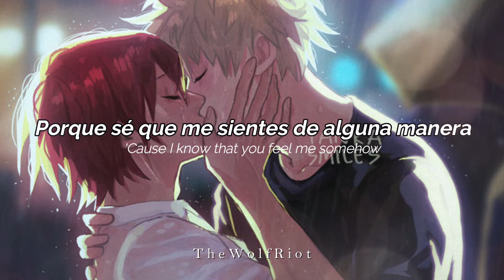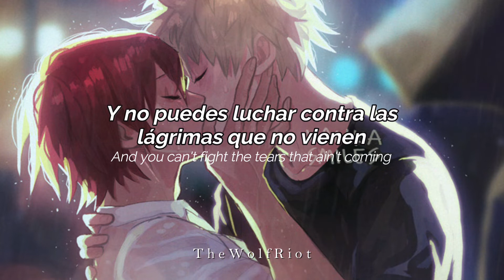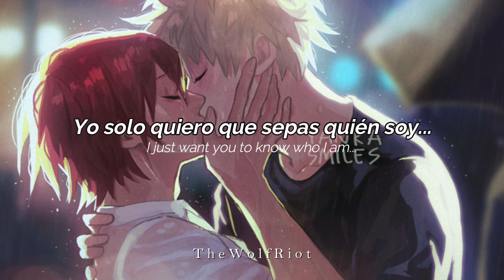Bakushima - Iris; Goo Goo Dolls [Subtitulado]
➥ POV: Es una tarde lluviosa. El viento sopla provocando que su piel tirite por el frío y su cabello se balancea de manera leve, pero eso no evita que la sangre suba por sus mejillas cuando Bakugo coloca sus manos por su cintura y delinea la misma de manera tan insufriblemente lenta que cuando llega a sus pómulos Kirishima se siente a morir. Nunca antes creyó que podría vivir esa sensación, esos sentimientos... Eijirou piensa que si el mundo se terminara en ese mismo momento, él felizmente la recibiría con los brazos extendidos, así como toma a Katsuki de la cara y le entrega todo su amor en un último aliento, débil y desbordante de satisfacción.

© Iris - Goo Goo Dolls